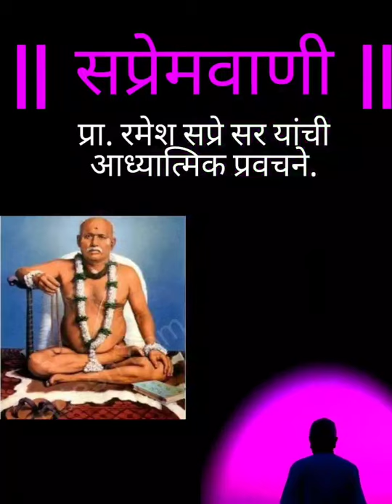गुरुपौर्णिमा उत्सव २०१४. भाग १ | प्रा. रमेश सप्रे सर यांचं प्रवचन. वांते - गोवा.